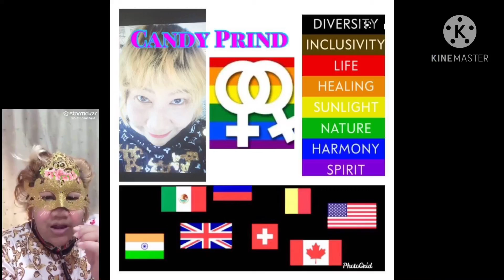Candy &Jinho 4monthsary